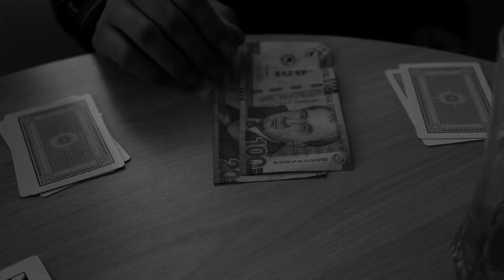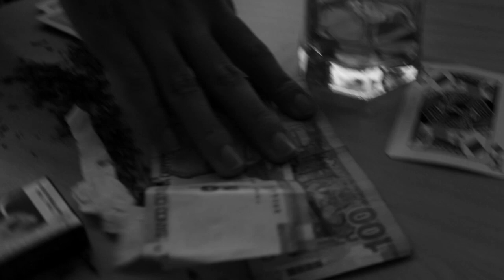Póker - Cortometraje (2016)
En una mesa de póker siempre hay alguien a quien respetar.